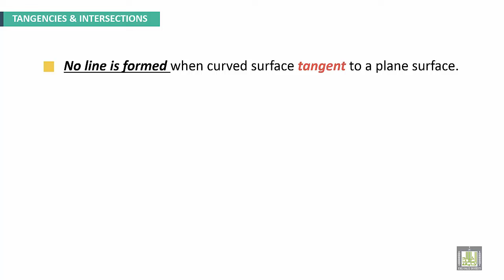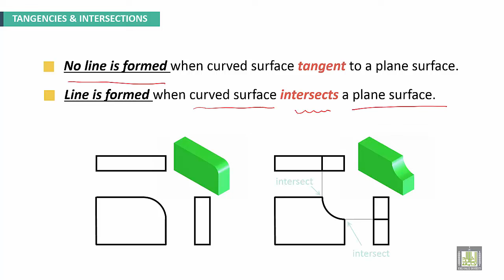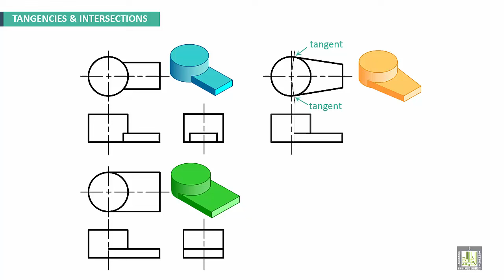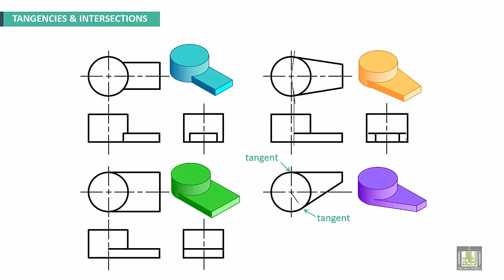Engineering Drawing 2 | Ch1 | Tangencies and Intersections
Chapter 1
Review of Engineering Drawing Fundamentals
Tangencies and intersections